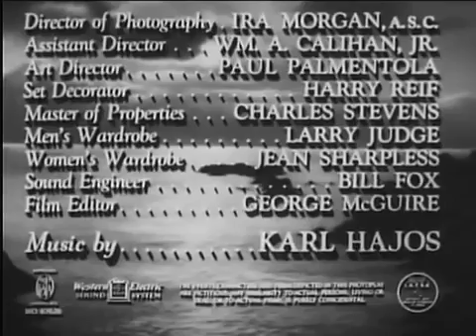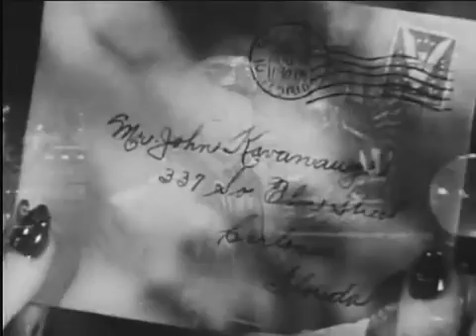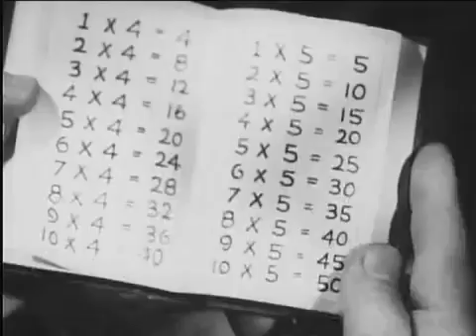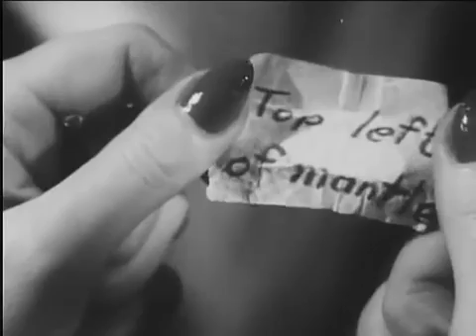Fog Island (1945) George Zucco and Lionel Atwill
Directed by Terry O. Morse

Starring George Zucco, Lionel Atwill and  Jerome Cowan